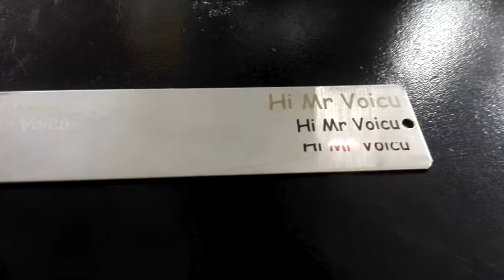hi Mr Voicu marking black